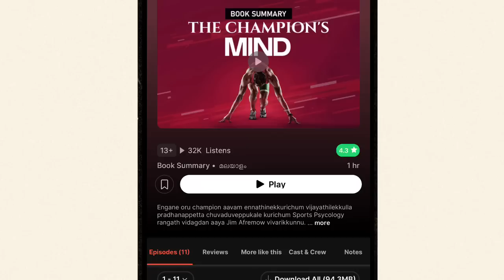ഏകാന്തത അവസരമാണ് Being ‘Alone is the Power | Malayalam | MKJayadev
For more Feedback and
suggestions please fill the google
form given below in the description